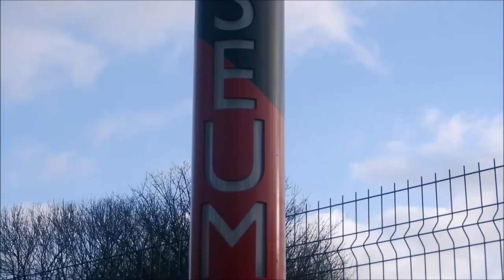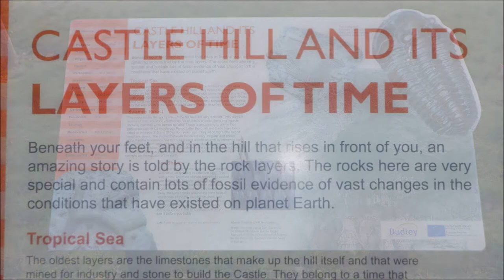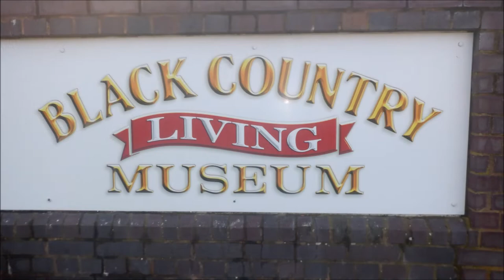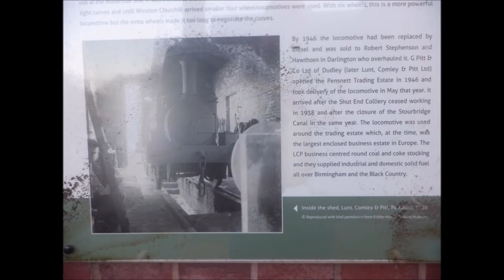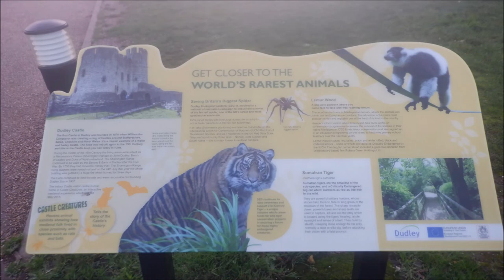old railway line and Castle Hill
A walk in Dudley along part of the old railway line and Castle Hill and Zoo Area and detour.